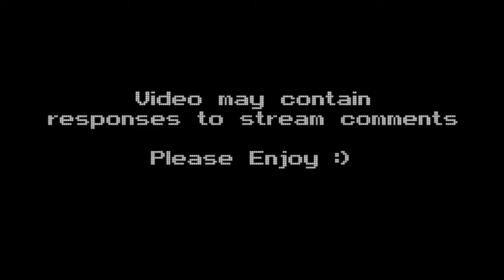🕹 Super Mario Bros. X (Fire Power!) Let's Play! #23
Let's Play Super Mario Bros. X! Retro Gaming at its finest!

Super Mario Bros. X  is a massive Mario fangame that blends elements from Super Mario 1, 2, 3 and World. It has many power ups, such as the Ice Flower, Hammer Suit, Tanooki Suit, Kuribo's shoe, The Billy Gun, and Yoshi. You can also play the game with a friend in the 2 player co-op mode, where the screen seamlessly splits and combines as the players separate and rejoin.

This fangame is most notable for its extensive level editor that allows you to create almost any kind of level that you can imagine. The real time editor lets you edit the level while playing it! You can also create your own episode using either the SMB3 or SMW styled world map, or you can create a Mario 64 style hub level and have the players collect stars to advance.

Want to play this game? It's free on windows!

You can simply watch some of my BitTube videos for a while, Or "like" one of my D.Tube Videos!